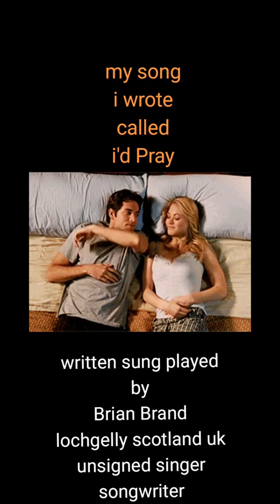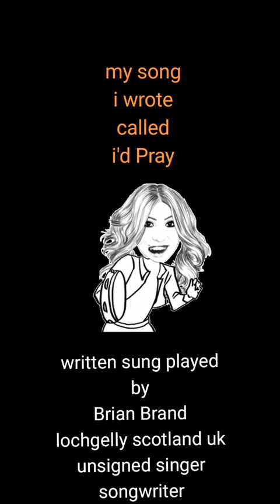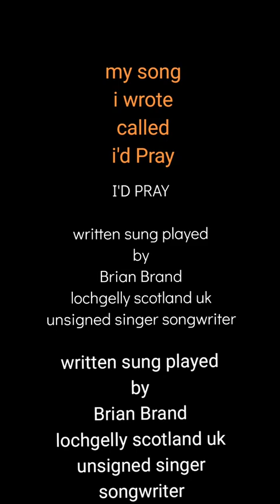id pray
love song i wrote called id pray if inwere to loose that someone special